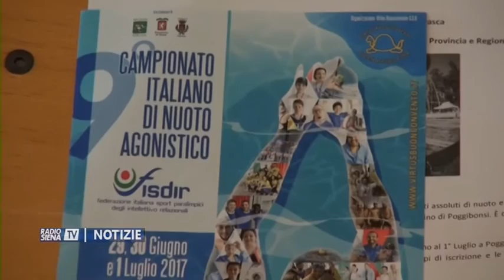RadioSienaTV Notizie 28062017